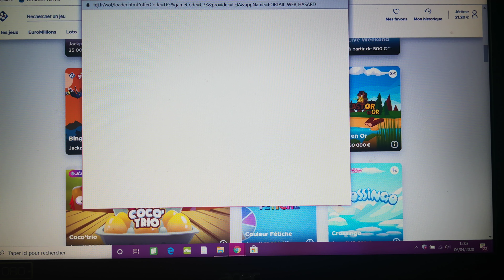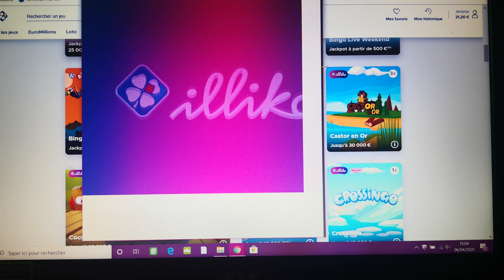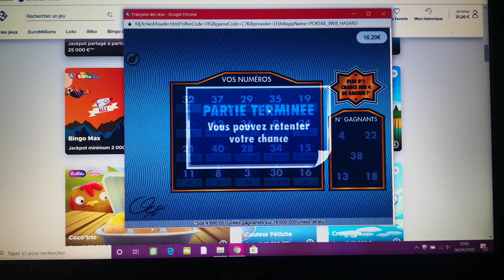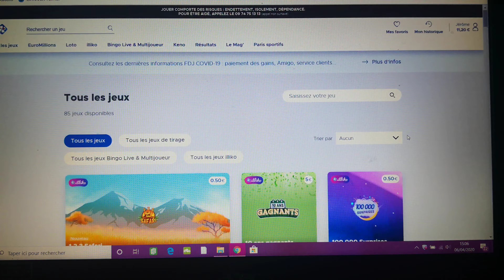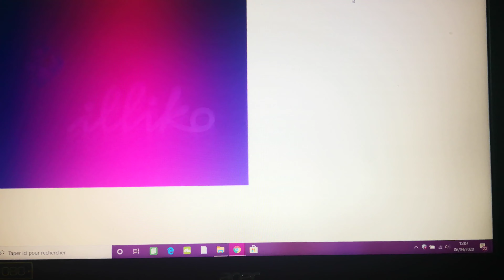Special Abonnés La Famille ❤️🍀 💯Jackpot💯 Vs 💸Cash💸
Jackpot à 3€.
Cash à 5€.